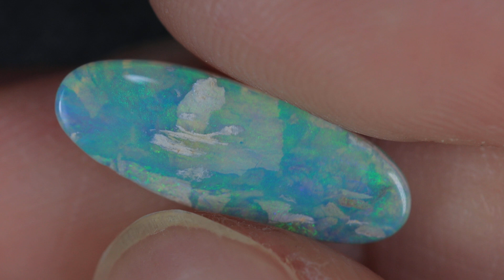GENUINE AUSTRALIAN OPAL GEMSTONE BY KUCINA OPALS